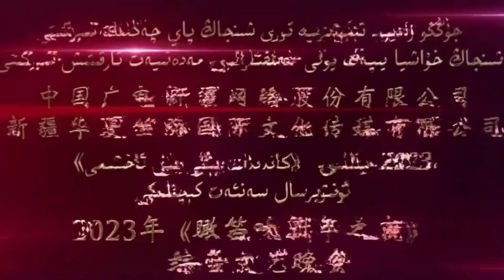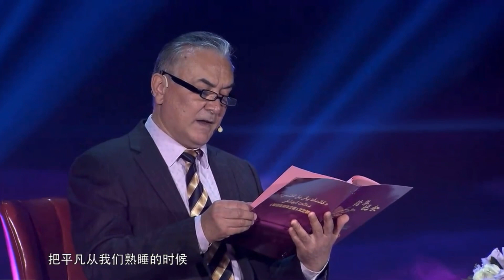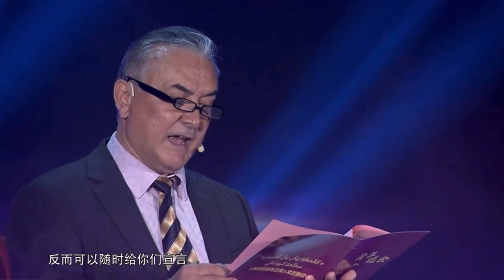يىڭى يىللىق سەننەت كېچىلىكى | Yigi Yilliq Sennet kechiliki | uyghur 2023